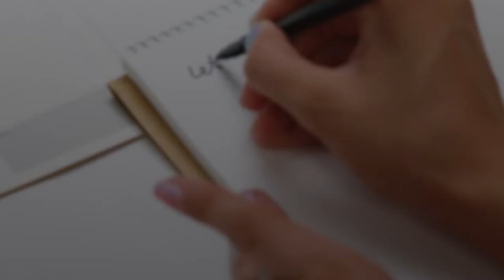La SEP presenta nuevo “Plan de Estudios para Educación Básica”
El nuevo plan de estudios prioriza el desarrollo del alumnado en actividad con otras personas en colectividad a partir de distintos ejes y campos formativos.